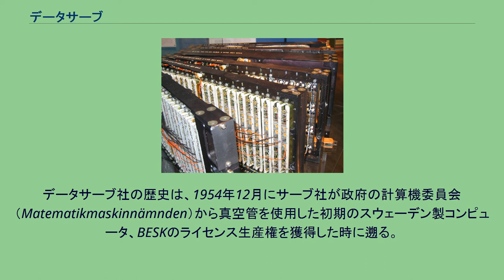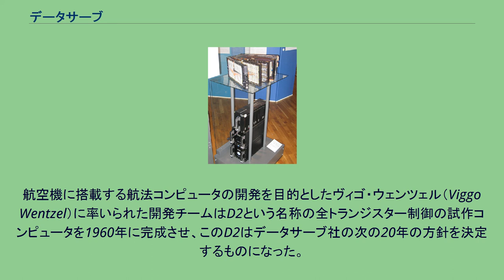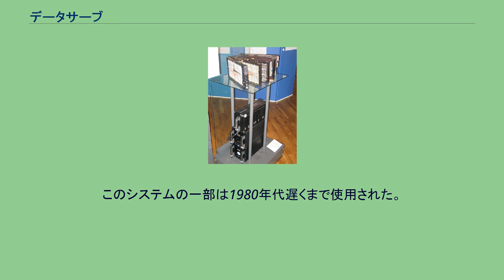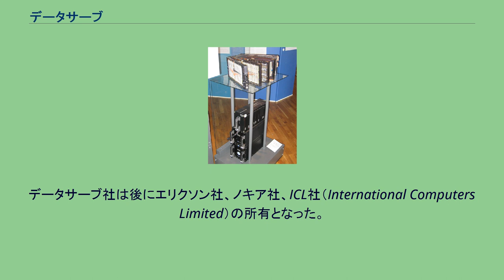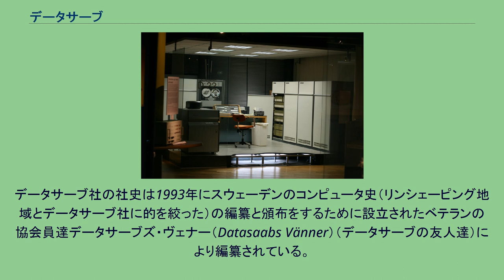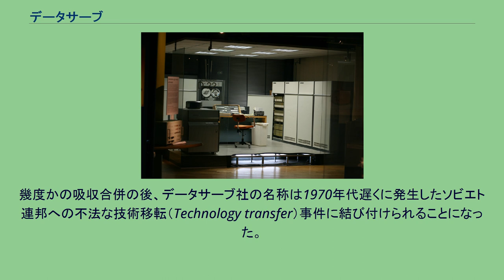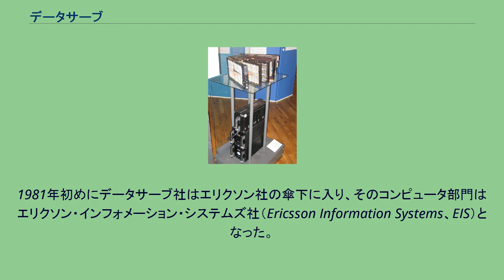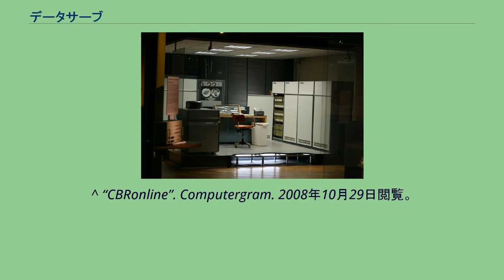データサーブ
データサーブ（Datasaab）はスウェーデン、リンシェーピングの航空機製造業者サーブ社のコンピュータ部門であったが後に独立企業となった。
データサーブ社の歴史は、1954年12月にサーブ社が政府の計算機委員会（Matematikmaskinnämnden）から真空管を使用した初期のスウェーデン製コンピュータ、BESKのライセンス生産権を獲得した時に遡る。
このライセンス生産機は1957年に完成しSARAと命名された。
この計算能力は次世代ジェット戦闘機のサーブ 37 ビゲンを設計するために必要なものであった。
航空機に搭載する航法コンピュータの開発を目的としたヴィゴ・ウェンツェル（Viggo Wentzel）に率いられた開発チームはD2という名称の全トランジスター制御の試作コンピュータを1960年に完成させ、このD2はデータサーブ社の次の20年の方針を決定するものになった。
この開発は次の2つの路線に分岐した。
主要な目的はビゲン戦闘機用の航法コンピュータの開発であり、それから派生したのが一般市場向けの民生用ミニコンピュータとメインフレームの生産であった。
CK37 軍事用航法コンピュータ CK37 の細部 軍事用航法コンピュータのCK37は1971年に完成し、ビゲン戦闘機に搭載された。
最初の民生用モデルのD21（1962年）は数カ国に販売され30基余りが生産された。
その後D22（1966年）、D220、D23、D5、D15、D16といった名称の数種類の派生モデルが開発された。
1960年代にスウェーデン政府が税金の計算をするために20基のコンピュータが必要になったときにサーブ社製とIBM社製のコンピュータを比較評価したところサーブ社製の優位が実証された。
後にD5を使用して北欧諸国の銀行向けの最初で最大の端末システムが構築された。
このシステムの一部は1980年代遅くまで使用された。
1971年にスタンダード・ラジオ・アンド・テレフォン株式会社（Standard Radio & Telefon AB、SRT）とサーブ＝スカニア社（Saab Scania）の技術を統合してスタンサーブ社（Stansaab AS）を設立した。
スタンサーブ社は国有のスウェーデン開発社（Swedish Development Company）も参画するジョイントベンチャー企業であった。
スタンサーブ社は商用と航空業務分野でのリアルタイムのデータ処理に焦点を当てていた。
IT-ceumに展示されているデータサーブ D22 1975年にD23システムの開発は深刻な遅れを生じ、これはスペリー・ユニバック社との合併会社になることで解決された。
1978年にこの会社はサーブ＝スカニア社の1部門と統合され、データサーブ社となった。
データサーブ社は後にエリクソン社、ノキア社、ICL社（International Computers Limited）の所有となった。
インテル社が競合するUMC社をCPUのマイクロプログラム方式の更新と非同期で作動するCPUの部位の技術に関する特許の侵害で訴えたときUMC社はそれらの技術が1972年にD23で既に使用されていたことが記された論文を提示することができた。
インテル社の特許は1978年から有効だったので、その文書は先行していた技術が存在したことを証明しその特許が全く認められないものであることを示していた。
後に提訴は取り下げられた。
リンショーピング大学の学術的コンピュータ協会のエリサト（Lysator）は1973年に寄贈された旧い中古のD21が設置されたときに設立された。
データサーブ社の社史は1993年にスウェーデンのコンピュータ史（リンシェーピング地域とデータサーブ社に的を絞った）の編纂と頒布をするために設立されたベテランの協会員達データサーブズ・ヴェナー（Datasaabs Vänner）（データサーブの友人達）により編纂されている。
協会はデータサーブ社の社史を5編の書籍に編纂し、コンピュータシステムの記録と写真及びデータサーブ社で開発、生産された製品をまとめたものを協会のウェブサイトで公開している。
2004年からデータサーブ社のコンピュータはリンシェーピングにあるコンピュータ博物館IT-ceumに展示されている。
幾度かの吸収合併の後、データサーブ社の名称は1970年代遅くに発生したソビエト連邦への不法な技術移転（Technology trans...